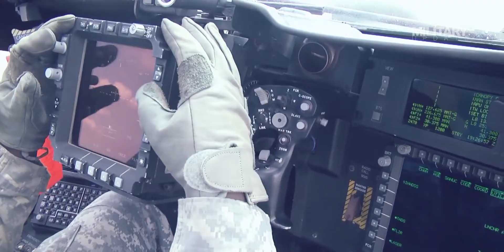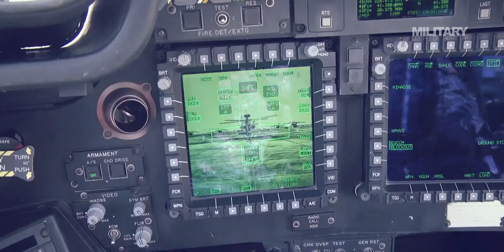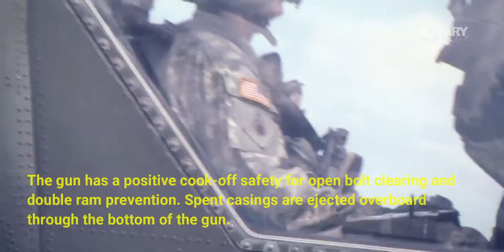US Army orders single-barrel automatic cannon developed by Hughes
The U.S. Army has awarded a contract to Alliant Techsystems Operations LLC, part of Northrop Grumman, to deliver 30mm automatic chain guns and bevel gears.